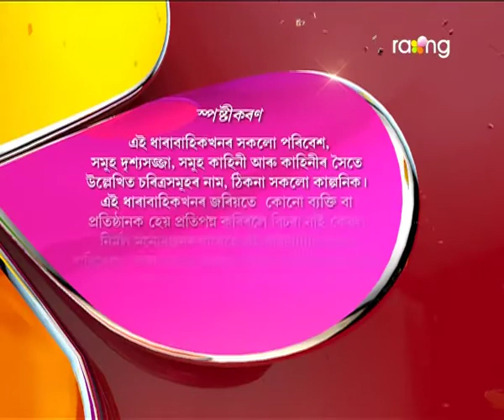Akaxor Thikona Bisari | 12th july | Full Episode | No 74